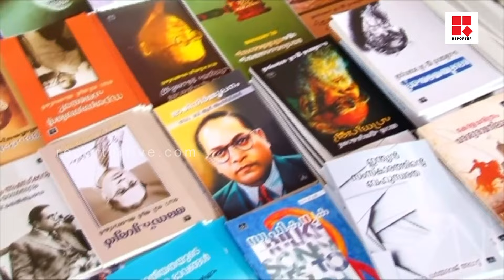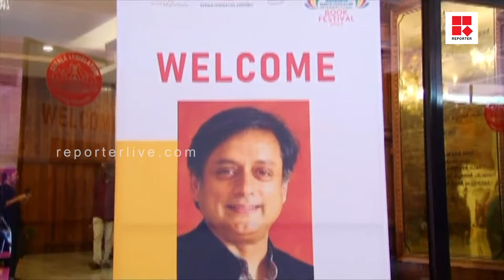നിയമസഭാ അന്താരാഷ്ട്ര പുസ്തകോത്സവം സമാപിച്ചു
നിയമസഭാ അന്താരാഷ്ട്ര പുസ്തകോത്സവം സമാപിച്ചു.  മറാത്തി എഴുത്തുകാരൻ ശരൺകുമാർ ലിംബാളെ സമാപന സമ്മേളനം ഉദ്ഘാടനം ചെയ്തു.  ഇത്തവണ പൊതുജനങ്ങളും മേളയുടെ ഭാഗമായി എന്നതാണ്  ഏറ്റവും  പ്രധാന പ്രത്യേകത| kerala legislature international book festival 2023

Shows Telecasted:

* Editor's Hour
* Meet The Editors
* Close Encounter
* 3 PM Debate
* Reporter Interactives
* My Doctor

With Regards
Team Reporter